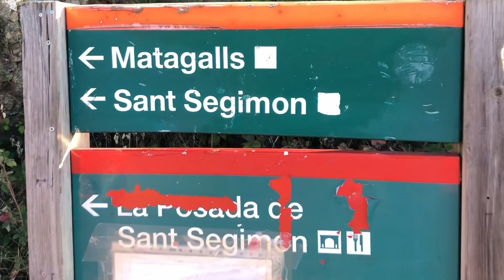2021-10-22 | CaCo Matagalls y Ermita de Sant Miquel dels Barretons con Alex | 💯 Cims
Ascenso al Matagalls por la subida típica. Una vez llegamos nos hacemos unas fotos rápidas, el día es espectacular, cielo azul, sin nubes y un Sol que es muy agradable, estamos a unos 8ºC.
Comemos el bocata y unos cuantos frutos secos y partimos dirección a Sant Segimon, y la Font de Matagalls y visitar la Ermita de Sant Miquel dels Barretons.
Vamos en busca de la Font de Matagalls, está en una zona envuelta de árboles y mucha vegetación y de la fuente sale un buen chorro de agua fresca.
Seguimos y recuperamos algo de altura para enlazar con el camino a Sant Segimon. En el recorrido pasamos por una zona arbolada. El Sol hace subir la temperatura, así da gusto, la temperatura sube unos grados, estamos a unos 13ºC.
Llegamos al Turó de Sant Miquel. Fotos y buenas vistas tenemos. Bajamos hasta Sant Miquel dels Barretons, en precario estado, pero en un lugar impresionante.
Continuamos la bajada con una buena pendiente que nos dejará en la pista, en el Turó de les tres Creus, continuamos dirección Collformic, pasamos una fuente, agua fresquita que sienta de maravilla. El camino es atravesado en varios puntos por unos pequeños rierales y torrentes. El bosque que atravesamos tiene unos colores otoñales y es frondoso. Enlazamos y bajamos por el mismo punto del inicio de la subida, y una vez llegamos a Collformic, nos deleitamos con un buen par de cervecitas.